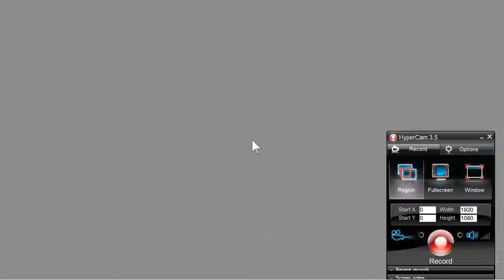AMIGA DAD OCS FROM DISK G471 GAMES AND PUZZLES FROM Software 2000 Volume 1 SET 2 CD 2 TV 32